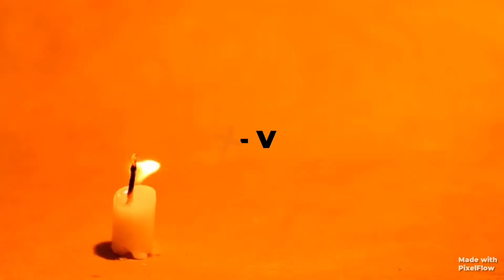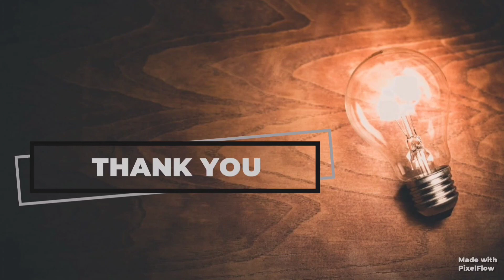Why Do We Keep One Rupee In Cash Cover ??? | Secrets Behind Wrong Belief #6 | Tamil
In this video, I have explained about five secrets behind wrong beliefs.

Hope you all got  knowledge on secrets behind wrong belief.

Thank you Makkaḷē